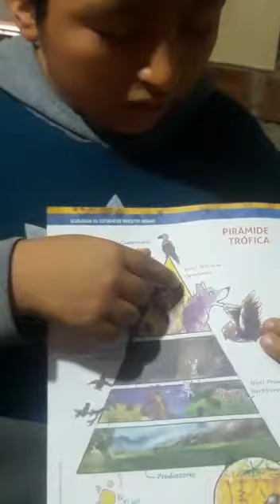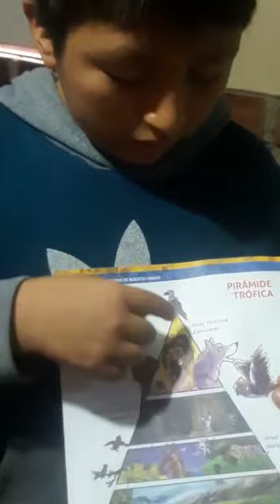7 de junio de 2020(3)